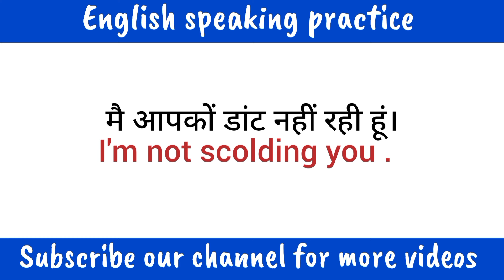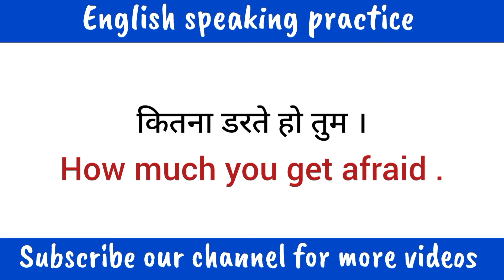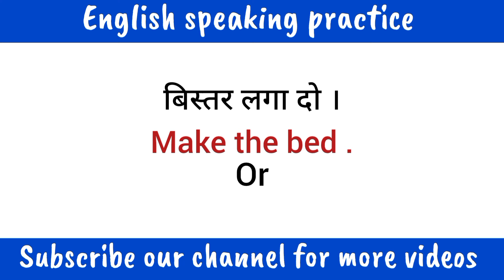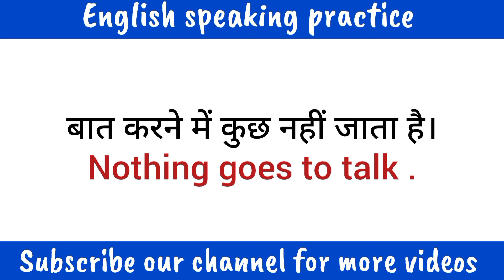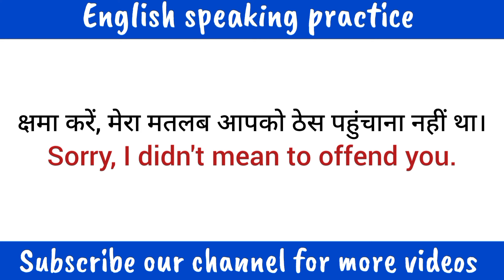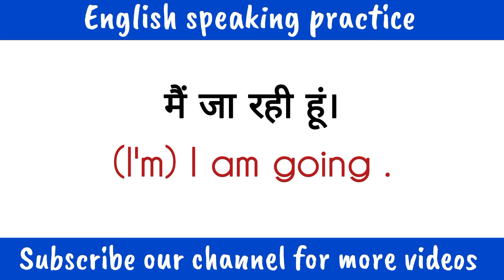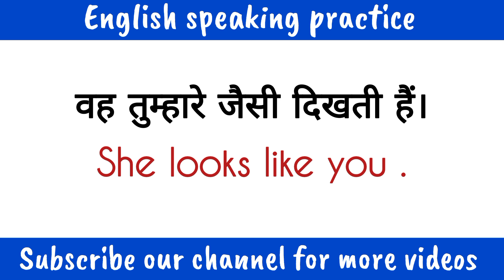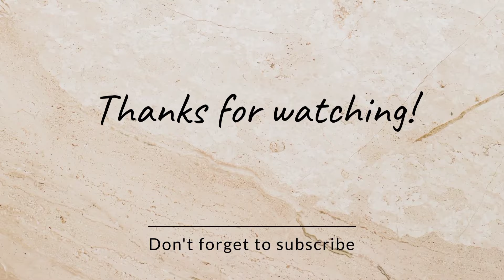रोज बोले जाने वाले छोटे छोटे अंग्रेजी वाक्य || spoken english learning videos || Short sentences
About this video:
in this video, we are going to learn some daily use small sentences and short sentences and simple english sentences.
(dostho is video aap sikhenge roj bole jane wale chote chote simple english sentences aur short english sentences joki aapko english bolneme madad karenge.)

Your queries 👇🏻
how to practice english speaking
english bolne ki practice
Indian english conversation practice
spoken english simple words
daily spoken english learning videos
english speaking sikhana
english speaking practice hindi
english speaking learning
english hindi learning speaking conversation
spoken english in hindi learning videos
spoken english basic class
how to read and write in english english पढ़ना लिखना सीखे
how to read and write in english english, englishh, englis, from zero level read and write in english how to zero से from zero level jiro se angareji angreji english connection kanchan mam जीरो से इंग्लिश jiro se english sikhe
english from 0 basic english हिंदी से english सीखें english padhna kaise sikhen zero level se english sikhna hai
रोज बोले जाने वाले वाक्य